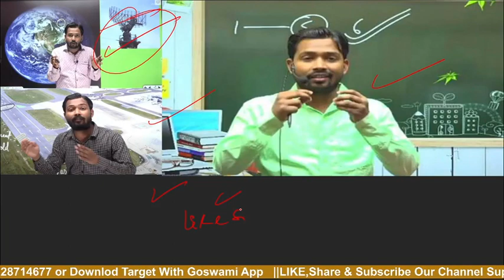WE SUPPORT KHAN SIR || हम खान सर के साथ है| By Goswami Sir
एक शिक्षक का मूल उद्देश्य सदैव ज्ञान के प्रकाश को प्रकाशित करना होता है. इस क्रम मे शिक्षक शिक्षा को रोचक एवं आकर्षक बनाने का प्रयत्न करता है. खान सर द्वारा भी इस दिशा मे अपनी मौलिकता दिखाने का प्रयास किया गया है. इस क्रम में हो सकता है कि उनके इस प्रयास से किसी की भावना आहत हुई हो. लेकिन मुझे नहीं लगता की एक शिक्षक द्वारा ये जान बुझ कर किया गया हैं. एक शिक्षक की मौलिकता ही उसकी ताकत है इसलिय खान सर को अपनी रोचकता के साथ ज्ञान को प्रकाशित करते रहना चाहिए. @khangsresearchcentre1685
We support you.. KHAN SIR